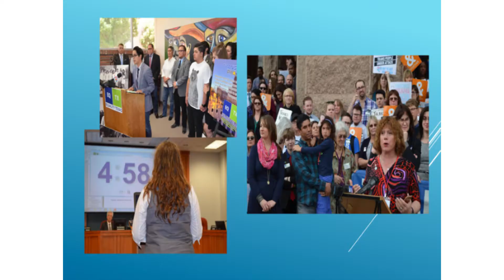TransVisible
Everything is Bigger in Texas: How we created a TransVisible campaign the size of The Lone Star State
Lou Weaver, Equality Texas